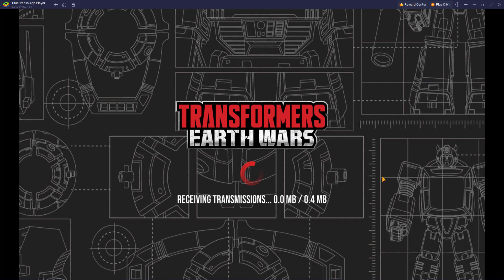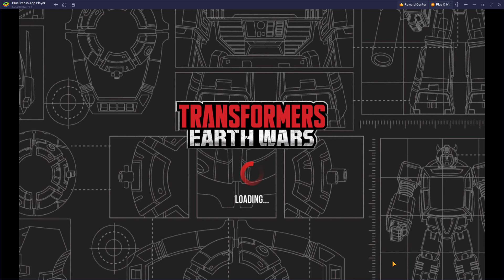[*/\*] Transformers: Earth Wars - Unlock Autobot Combiner VICTORION and Gameplay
Unlock a new Autobot Combiner known like VICTORION. The following Autobots are required for combining into VICTORION: PYRA MAGNA, STORMCLASH, SKYBURST, DUSTUP, JUMPSTREAM and RUST DUST.